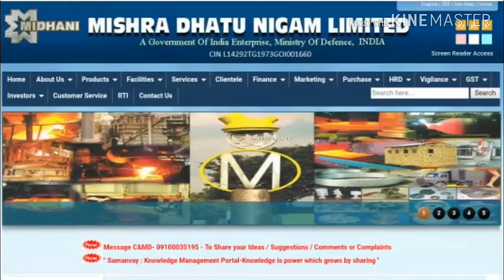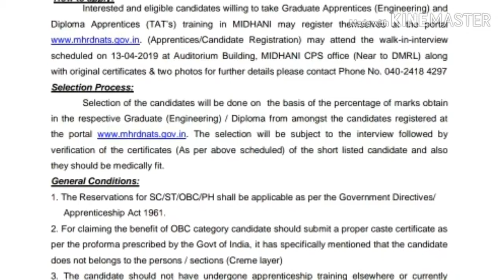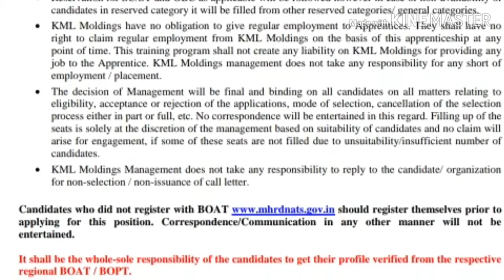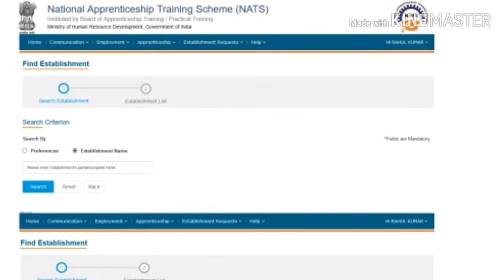APPRENTICES TRAINING FOR ENGINEERING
MISHRA DHATU NIGAM LIMITED (MIDHANI)

GRADUATED ENGINEERING,DIPLOMA AND ITI ALL TRADE APPLY

APPRENTICES TRAINING

WALK-IN-INTERVIEW DATE:-13/04/2019